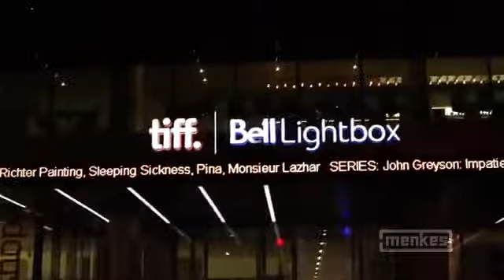NOIR at 87 Peter Street in Toronto